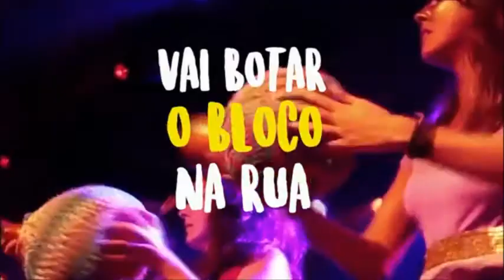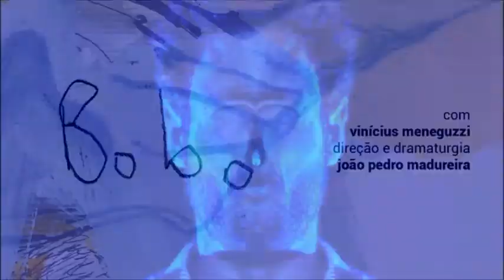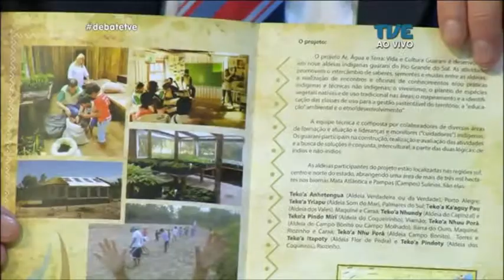Debate TVE|TVE - 19/4/18